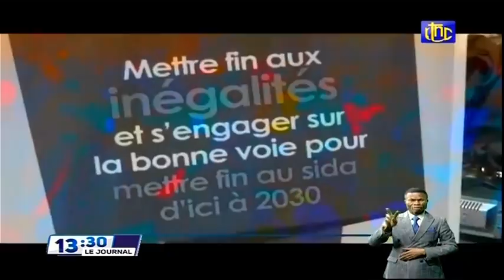🔴RDC :LA COALITION DES FORCES ARMEES OUGANDA-RDC ANNONCENT AVOIR NEUTRALISE 27 MILICIENS CODECO